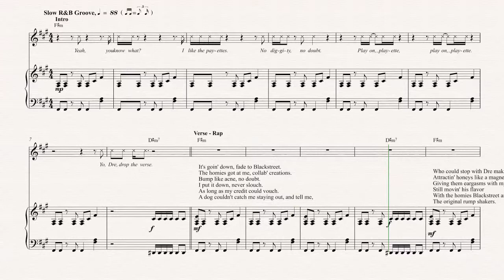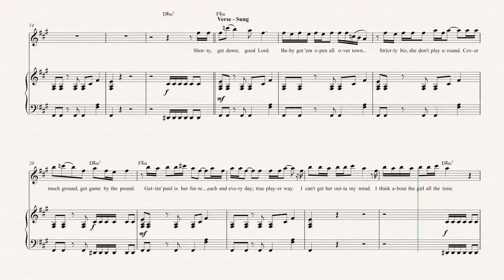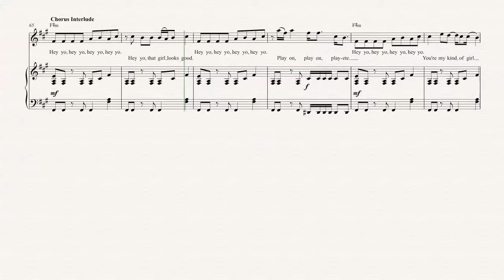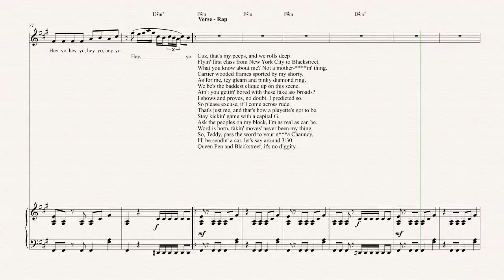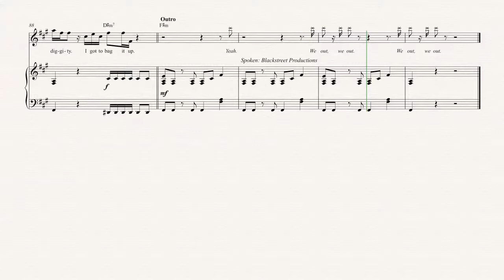Violin - No Diggity - Blackstreet Sheet Music, Chords, & Vocals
Violin sheet music, chords, and vocals for No Diggity - Blackstreet. Learn No Diggity and play along!